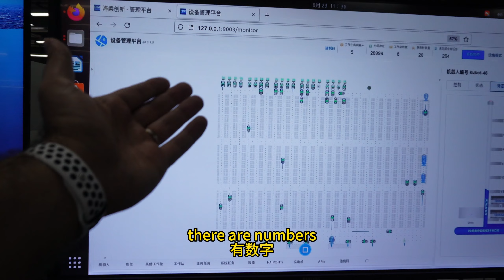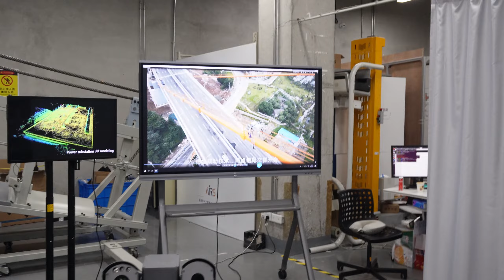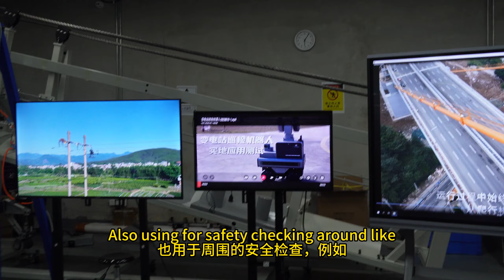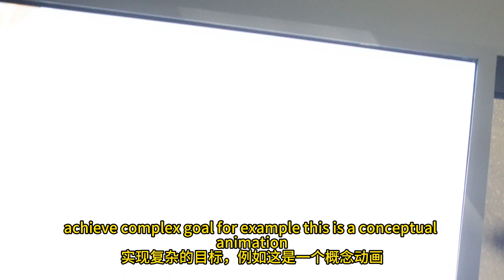Will robots take our jobs?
Now there are waiter robots and wall-climbing robots. Robots will be used in many jobs in the future. Robot technology, which is developing worldwide, is really advanced. The future is starting to be better for new generations.